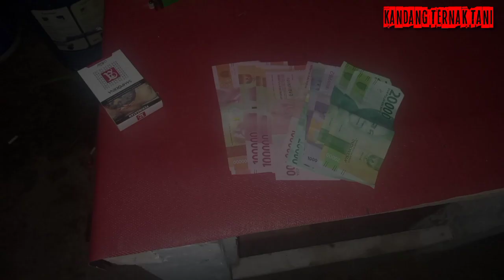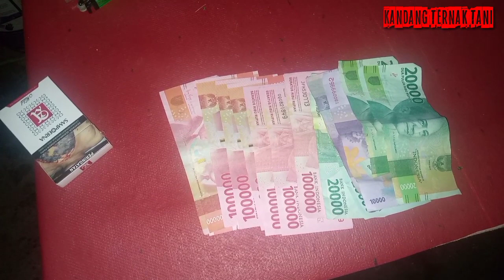Masa - masa yang di tunggu peternak Kelinci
Masa - masa yang ditunggu peternak Kelinci

Alhamdulillah panen kelinci dari 6 ekor indukan sebanyak 25ekor kelinci
yang biasanya saya jual kiloan sekarang saya jual sapihan, kalah sama kebutuhan.
Tapi Alhamdulillah tetap di Syukuri dan di nikmati
semoga berkah !
Buat temen temen peternak kelinci gak usah takut kelincinya gak laku.
kalau temen temen sudah tahu ilmu dan kenal dengan banyak relasi peternakan kelinci pasti tidak bingung dalam menjual kelincinya .
Semangattt ..

Salam Ternak dan Tani Indonesia !